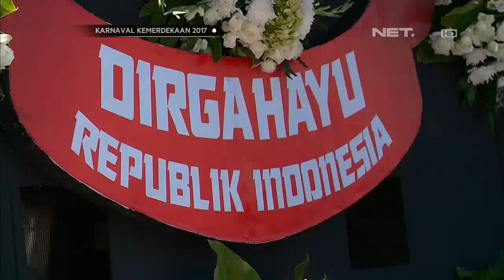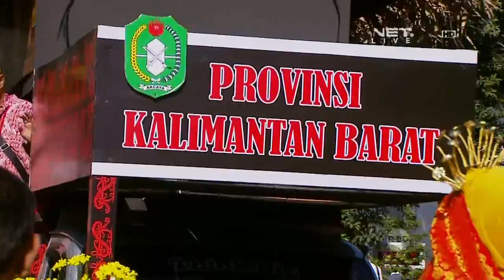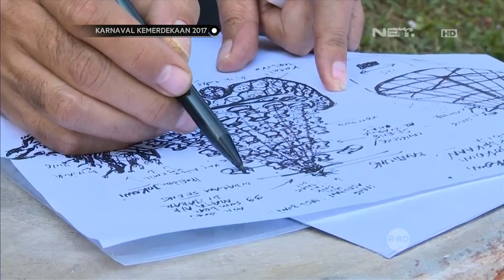FULL - Karnaval Kemerdekaan 2017 : Pesona Parahyangan Bandung 2017